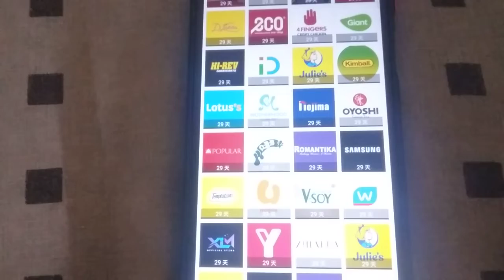ABC LOGOS SONG 10